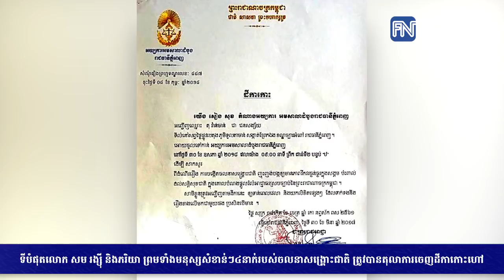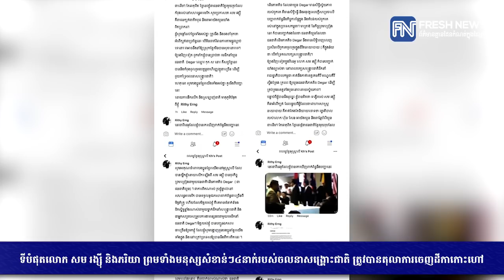ទីបំផុតលោក សម រង្ស៊ី និងភរិយា ព្រមទាំងមនុស្សសំខាន់ៗ៤នាក់របស់ចលនាសង្រ្គោះជាតិ...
ទីបំផុតលោក សម រង្ស៊ី និងភរិយា ព្រមទាំងមនុស្សសំខាន់ៗ៤នាក់របស់ចលនាសង្រ្គោះជាតិ ត្រូវបានតុលាការចេញដីកាកោះហៅ (រាយការណ៍ព័ត៌មានដោយកញ្ញា សំ ស្រីនីត​ និងកញ្ញា ឆេង សូរិយា, Fresh News TV)